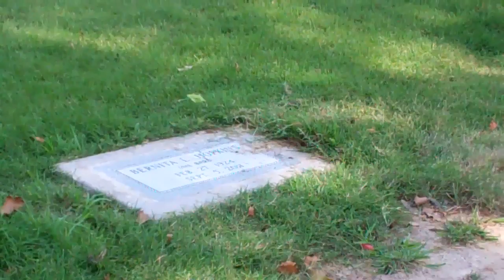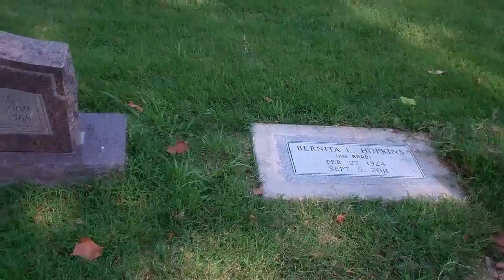Uncle Glen's burial place Herrin, IL